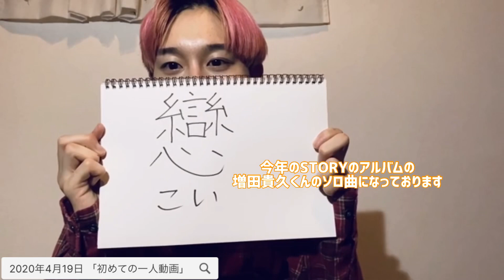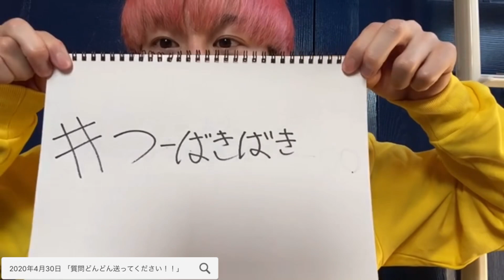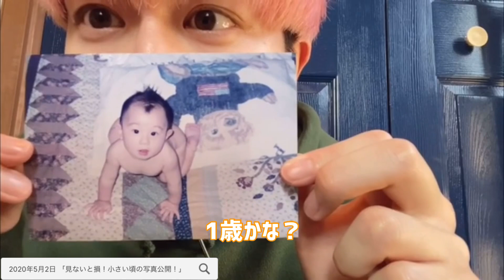【 IMPACTors 】椿泰我のおうち時間TV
概要欄まで見てくださってありがとうございます！！

はじめに、今年最後の動画です！

今年いちねん ありがとうございました！！

おうち時間のISLAND TVをまとめてみました！

第4弾は椿くんです✌️✌️

ゆったりとした雰囲気のあたたかい動画、心が温まりますね☺️☺️

メンバー、ファン、そして増田くんへの想いがとても伝わってきます。

ばっきーのおうちが個人的にとても好きで(?)
オシャレで暖かくて...いいですねええ

この動画が 今年最後の動画になります！！

結局 中途半端になっちゃいました🥲

今年に動画をあげはじめて、もうすぐ1年になります...

自己満動画がこんなに見ていただけると思っていなかったのでびっくりしてるのと同時に、嬉しいです。ありがとうございます🙇🏼‍♀️

ーーーーー

Twitter始めてみましたが、もう呟いてません

Twitter URL

ISLAND TVやMV、Dance Practice
↓↓↓ Wildfire公開されたよ ↓↓↓

ISLAND TV  IMPACTors アーティストページ

ジャニーズJr.チャンネル+

IMPACTors - "Wildfire"

IMPACTors "Top Of The World"

IMPACTors "Top Of The World" (Dance Practice Ver.)